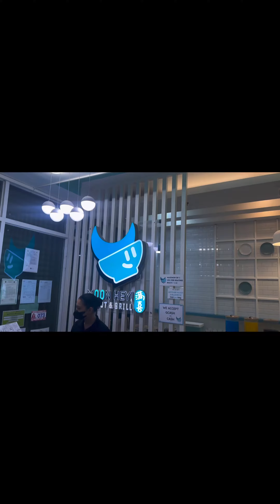Celebrating my Friends Birthday sa masarap na Hotpot & Grill sa Banawe foodie fypシ゚